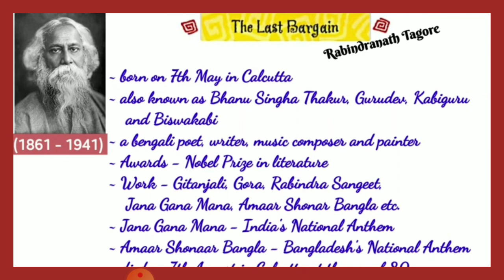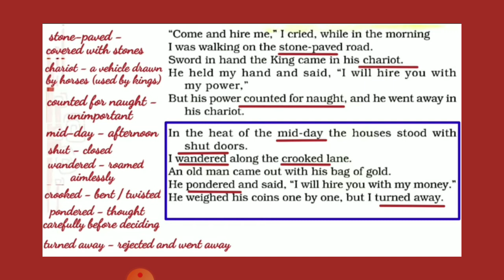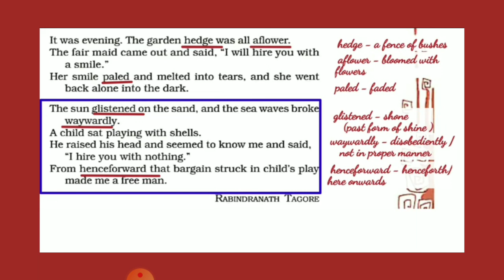English Grade 8th Topuc: The last Bargain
Video from Shailja Mohta